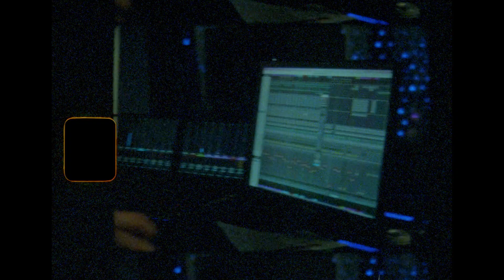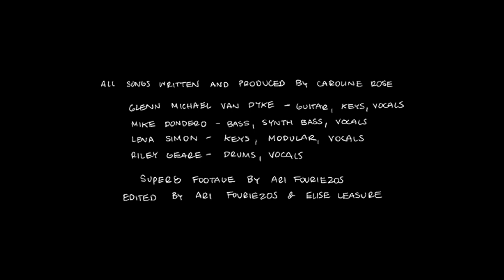Caroline Rose - KEXP Track by Track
Songs:
Tell Me What You Want
Love Song For Myself
Everywhere I Go I Bring the Rain
Miami

Caroline Rose - Vocals, Guitar
Glenn Michael Van Dyke - Guitar, Keys, Vocals
Mike Dondero - Bass, Synth Bass, Vocals
Lena Simon - Keys, Modular, Vocals
Riley Geare - Drums, Vocals

Super 8 Footage by Ari Fouriezos
Edited by Ari Fouriezos & Elise Leasure